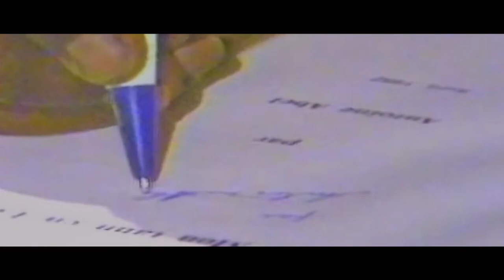NOU BANN ZIL- Seychelles Artists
The highlights of the celebration of the 250 years of our beautiful nation.
We are glad to have witnessed another historical moment with the public premiere of 'Nou Bann Zil', the commemorative 250 years song composed by David Andre, reknown Seychellois musician and Mayor or Victoria.
The song is interpreted by Belinda Moncherry, Jany Deletourdie, Antoinette Dodin, Ion kid, Jean-Marc Volcy, David Andre and Cultural Ambassador Patrick Victor.